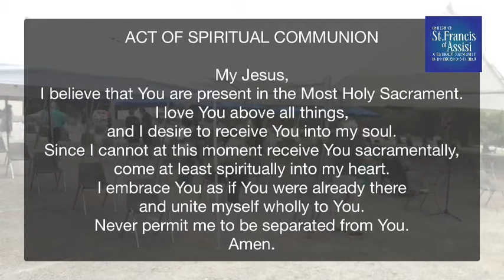Daily Mass 7/30/2020